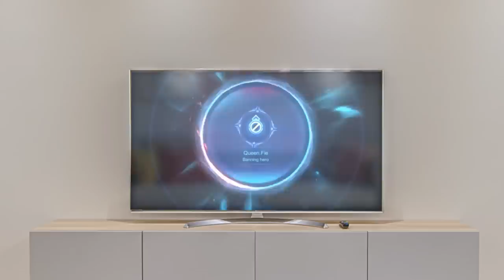Spearboi With Inspire Should Be Illegal In Multiple Countries | Zilong ML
My Name Is Long, Zi Long.

PEACE!!